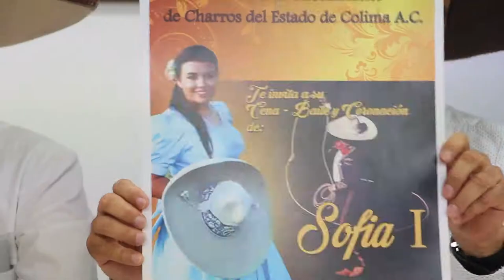Anuncian IFFECOL e INCODE eventos deportivos y ecuestres de la Feria de Todos los Santos 2017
+Por primera vez visitan Colima los “Niños Trikis” + Habrá eventos Gratuitos.

El Instituto de Fomento de Ferias y Exposiciones de Colima (IFFECOL), dio a conocer la cartelera de eventos deportivos y ecuestres, que se llevarán a cabo durante la Feria de Todos los Santos Colima 2017.

En rueda de prensa, el director del Instituto de Fomento de Ferias y Exposiciones de Colima, Petronilo Vázquez Vuelvas y el director del Instituto Colimense del Deporte (INCODE), Fernando Mendoza Padilla, informaron que se llevarán a cabo 24 eventos deportivos, entre ellos algunos de carácter nacional.

El titular del Incode luego de dar a conocer todos los eventos deportivos que se llevarán a cabo en este marco, mismos que pueden consultarse en las redes sociales de la Feria de Colima, anunció que por primera vez visitarán la entidad los basquetbolistas internacionales, Niños Trikis, quienes competirán contra una selección local el día 3 de noviembre, en el Auditorio Unidad Morelos, a las 18:00 horas y el día 4 de noviembre, en la Unidad Jaime Tubo Gómez en Manzanillo, a las 12:00 horas.

Entre otros, mencionó que los eventos arrancan el día 22 de octubre, con la Carrera Powerade 5, 10 y 15 km, en la embotelladora Coca – Cola a las 7:00 horas; asimismo, del 27 al 29 de octubre se llevará a cabo el Torneo Nacional de Cachibol (Club Movimiento y Vida), en el Auditorio Unidad Morelos y Gimnasio Hilda Ceballos, a las 16:00 horas y el 28 de octubre se realizará el Festival Deportivo Infantil de Bádminton, en la Unidad Deportiva Sur, a las 10:00 horas.

Indicó que los días 28 y 29 de octubre, se desarrollará el Torneo Estatal de Frontenis, en la Unidad Deportiva de Comala, a las 9:00 horas y el día 29 de octubre el Torneo de Taekwondo, en el Polideportivo de la Universidad de Colima a las 9:00 horas.

Añadió que del 2 al 5 de noviembre se realizará el 40° Torneo Anual de Golf Feria de Todos Los Santos Colima 2017, en el Club de Golf de Colima. De igual forma, del 3 al 5 de noviembre, se llevará a cabo el Campeonato Nacional de Voleibol “Feria de Todos los Santos”, con sedes en el Auditorio Unidad Morelos y Gimnasio Hilda Ceballos y el Torneo Regional de Tenis “FECO 2017”, en el Club Campestre Colimense y Unidad Deportiva Morelos, a las 16:00 horas los dos eventos.

Por su parte, el director del IFFECOL, Petronilo Vázquez Vuelvas, acompañado de los representantes de las asociaciones charras del Estado, informó que los eventos de carácter ecuestres inician el 21 de octubre con la tradicional cabalgata, con un recorrido de City Club hasta el estacionamiento norte de las instalaciones de la feria, a las 17:00 horas.

Mencionó que el día 29 de octubre a las 16:00 horas, en el Lienzo Charro se realizará el Campeonato Nacional Caballo Bailador y el primero de noviembre, habrá un Torneo de Piales Corneros, en el mismo lugar y horario.

Indicó que el 2 al 5 de noviembre, en el Lienzo Charro “Hacienda el Apuyeque”, se llevará a cabo el Campeonato Charro por Equipos, a partir de las 12:00 horas, asimismo del 3 al 5 de noviembre, en el Teatro del Caballo, se llevará cabo el Concurso Morfológico Caballos Pura Raza Azteca a las 16:30 horas.

De igual forma del día 5 al 12 de noviembre, en el Lienzo Charro Camino Real, se desarrollará el Campeonato Nacional de Charrería Charro Completo, a partir de las 16:00 horas, único evento con un costo de entrada de 50 pesos.

Estuvieron presentes el presidente de la Unión de Asociaciones de Charros del Estado de Colima, Víctor Chávez Sánchez; el presidente de Asociación de Charros Hacienda Vieja “El Apuyeque”, Óscar López Salazar; el presidente de la Asociación de Charros Camino Real, Ernesto Schulte Fernández, el organizador del Campeonato Charros por Equipos, Alfredo López Gómez y el coordinador de eventos ecuestres, Rafael Rivera.